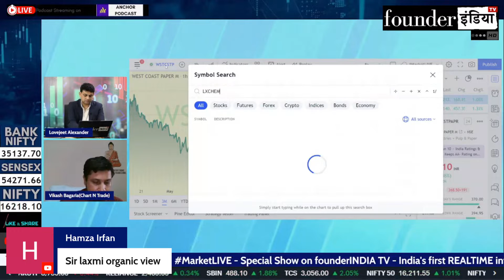Laxmi Organic Industries Ltd. के शेयर में क्या करें? Expert Opinion by Vikash Bagaria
Analysis of: Laxmi Organic Industries Ltd.

Shows on StockMarket, equity, trading, investment, commodity, personalfinance, tax, cryptocurrency, blockchain, reviews, Laxmi Organic Industries marketanalysis, startups, policyreviews, nifty sensex, and much more.